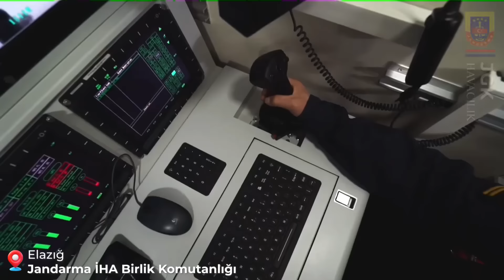Jandarma İHA Birlik Komutanlığı / Elazığ